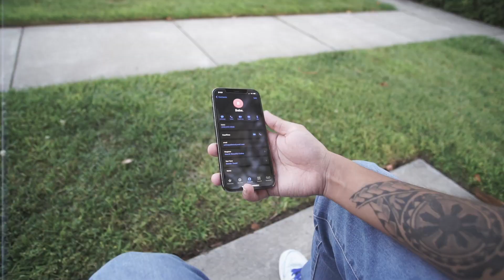Saint Florent & Ryde - l e s s t h a n (Official Music Video)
"l e s s t h a n" OUT NOW.

Produced by Cyclope Beatz
Written & Performed by Saint Florent & Ryde
Mixed & Mastered by Saint Florent
Edited by Ryde

Special Thanks to:
Camilo Oliver Villanueva
Celine Poblete

GALINGAN NATIN PA LAGI.